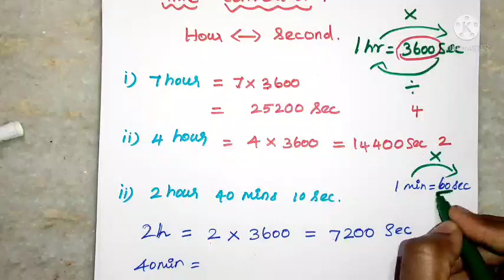Time conversion | hour to second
How to convert hour to second?
How to convert second to hour?